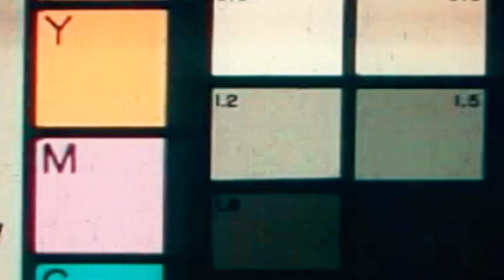Ruel | Free Time World Tour Diary | Episode 2 (Hobart & Melbourne)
Exclusive behind the scenes tour diary on Ruel's Free Time World Tour

Video by @snapshotbam